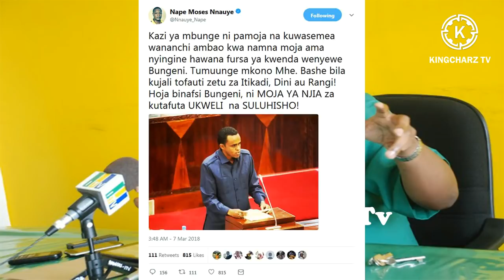MBUGE NAPE NNAUYE, HUSSEN BASHE WAIANDAMA SERIKALI NA KUITAKA KUUNDA KAMATI HARAKA..